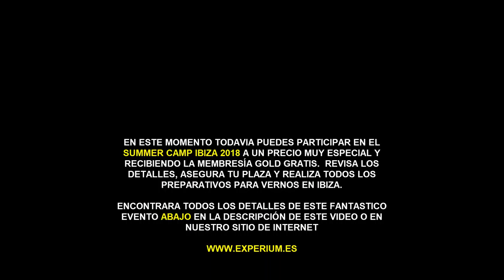ENTRENAMIENTO DE 5 DIAS CON ANYELO RICO | Trading, Inversiones, Acciones, Forex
▼ABRIR▼ APRENDE como Invertir en Bolsa durante 5 dias con Anyelo Rico en una mansión de Ibiza este 2018.

El PROGRAMA DE ENTRENAMIENTO PERSONAL Summer Camp Ibiza 2018 es un evento único y extraordinario de 5 dias, en el cual Anyelo Rico le explicara cuales son las habilidades humanas, mentales y materiales que debe desarrollar para el éxito en los mercados financieros y en sus finanzas personales.

Sera en un lugar privilegiado, en una mansión de lujo, donde podrá educarse financieramente, con un grupo selecto de estudiantes donde tendrá la oportunidad de entrevistarse de manera privada con el tutor (Anyelo Rico) y recibir sugerencias concretas para llevar a cabo un progreso financiero sin sufrimiento.

// CONECTA CONMIGO //

Vídeos imprescindibles